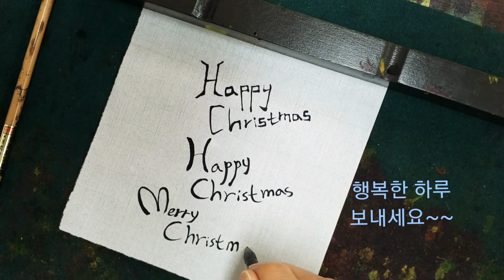영어캘리 글씨체 연습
곧 다가올 크리스마스를 위한 글씨체 연습을 합니다